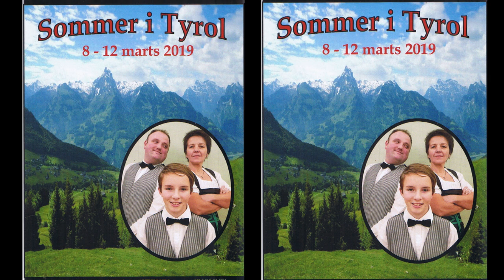Sommer i Tyrol i Langtved Forsamlingshus - (del 1).